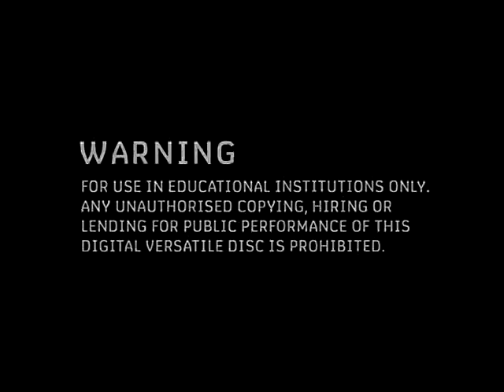Receptors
Reflex Reactions